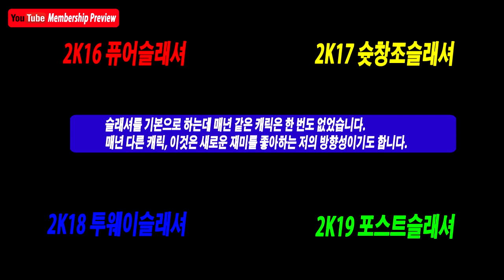NBA2K20 마침내 결정한 마이커리어, 캐릭터 빌드 공개합니다! (멤버십 인트로)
(My CAREER THE BEST BUILD?)